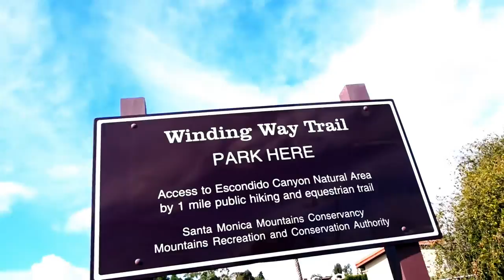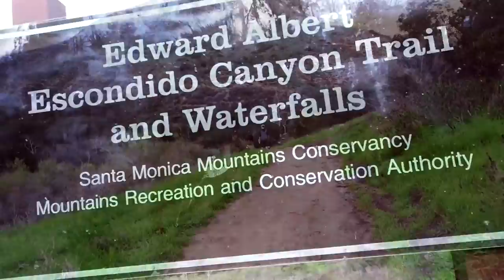HIKE! - FMV536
On this episode of FireballMalibuVlog! Fireball and Kathie head through to ESCONDIDO FALLS Malibu Trailhead to hike 2 miles to the amazing Waterfall... and beyond!

ESCONDIDO FALLS from Hikespeak.com...
"When EscondidoFalls is flowing strong, it is flat out one of the finest waterfalls around Los Angeles. The waterfall has an easy-to-reach lower tier that is 50 feet tall and a hard-to-reach upper tier that’s 150-feet tall and stunning in optimum conditions.

This 3.8-mile round trip hike begins with 0.75 miles uphill along Winding Way, a paved road that passes extravagant Malibu residences. Do not let the blacktop deter you. The waterfall is well worth the unconventional start. After gaining almost 200 feet, the road heads downhill and arrives at a wooded park that is open for everyone to enjoy, Escondido Canyon Park.

Take the dirt path to the left next to a sign that reads “Edward Albert Escondido Canyon Trail and Waterfall.” The trail descends through a field of fennel and mustard toward a thicket where a small creek flows. Cross it, and make a left turn headed upstream into Escondido Canyon. The trail widens and remains fairly level as it passes through forest and fields. In the spring, an abundance of wildflowers bloom along the trail. There are a few creek crossings along the way. When the water is high, they require a bit of fun rock hopping, but otherwise, they are easy to cross."

OUR MISSION- To help you CREATE THE ULTIMATE LIFE and inspire the world to LIVE EMPOWERED through CARS and BEACHLIFE.

FIREBALL MALIBU VLOG is a Youtube First Person Series that inspires viewers to live an Empowered Life through CREATIVITY and JOY. Whether you need help in BUYING A CAR, TRUCK or MOTORCYCLE, search for cool BEACHES in Southern California to SURF, INSPIRATIONAL MOTIVATION or HOW TO LIVE THE LIFE of your DREAMS, these Malibu Vloggers can help. On this show, it's CARS, HOLLYWOOD & MALIBU CALIFORNIA BEACHLIFE.

It reaches 30M viewers via The Auto Channel TV Network, Youtube, Before It's News, Instagram, Facebook, Twitter, LinkedIn, Google+, Backfires, Yastagram, Pinterest and many more.

Starring Malibu Vloggers Fireball & Kathie Lawrence, the show features CARCULTURE, AUTOMOTIVE INSPIRATIONS, CARSHOWS & CELEBRITY Interviews all surrounded in a BEACH LIFESTYLE.

Fireball is a legend in the Car Design and Filmmaking World, having designed vehicles for over 400 of Hollywood's biggest films including BATMAN, KNIGHT RIDER, JURASSIC PARK & MONSTER GARAGE plus over 1K Commercials. Not only a force in the Design of Cars for Hollywood, he's an Award Winning Filmmaker and Director, accomplished Children's Book Author with 7 titles, Cartoonist and has been a Host for Speed, TLC, Discovery, Velocity and many others. He also currently writes for the MALIBU SURFSIDE NEWS and PALISADIAN POST.

The show is supported by HOLLYWOOD STUDIOS, CHEVROLET, CADILLAC, BUICK, GMC, JEEP, CHRYSLER, FIAT, DODGE, PORSCHE, JAGUAR, HONDA, KIA, HYUNDAI, THE AUTOMOBILE DRIVING MUSEUM & MURPHY AUTOMOTIVE MUSEUM. Fireball Tim has literally reached over a billion viewers!

Together, they've achieved an online arsenal of Multi-Award Winning COMMERCIALS, PROMOTIONAL VIDEOS and First Person Series like 5MINUTE DRIVE, RIDE-ALONG, CAR STORIES, WACKY RIDES MONDAY and many others. These shows were the first of their kind and even inspired JerrySeinfeld's COMEDIANS IN CARS GETTING COFFEE.

Fireball's
HOT RODS, MUSCLE CARS, CLASSICS, LOWRIDERS & EXOTIC CARS